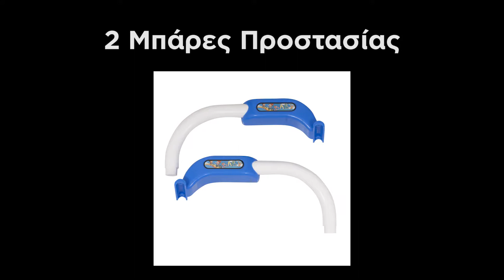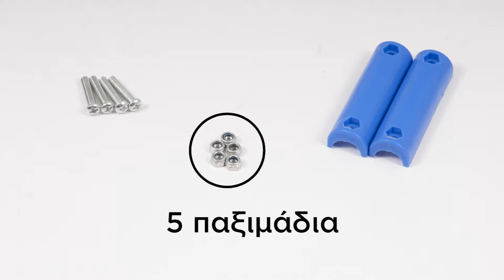Kiddo Pilot Bear Deluxe 12010 | Συναρμολόγηση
Πως να συναρμολογήσετε το ποδηλατάκι Pilot Bear Deluxe 12010 της Kiddo